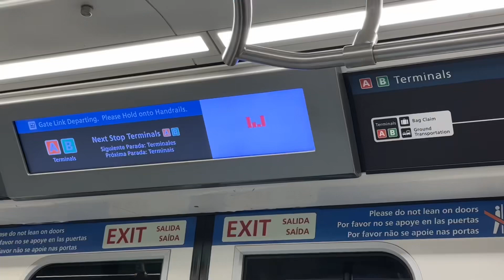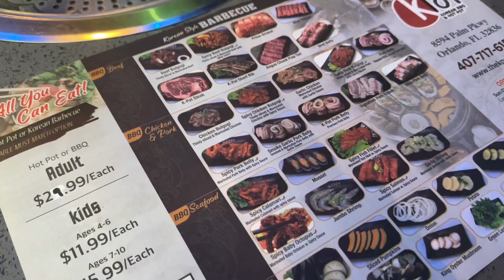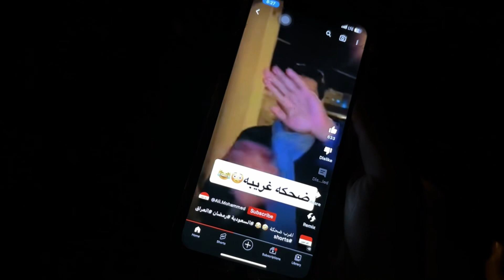Travel VLOG | Summer Time in Orlando